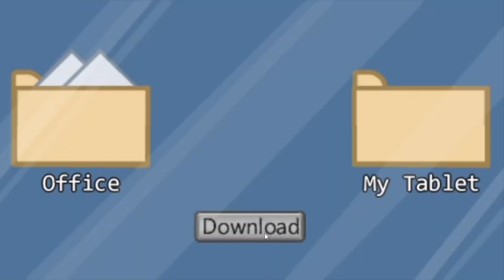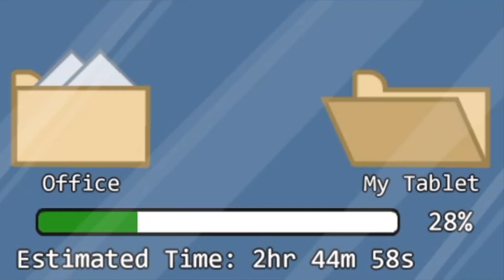Insane Youtuber Animators In Among Us!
No big brain high IQ plays here. Just bunch of youtubers going crazy running around having a fun time. No hard feelings here. Just funny moments of some nerds